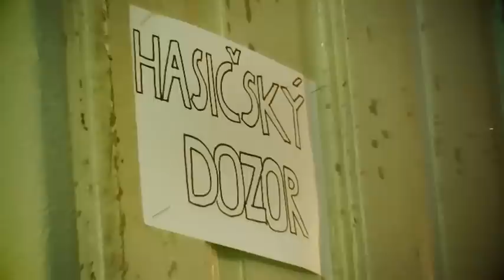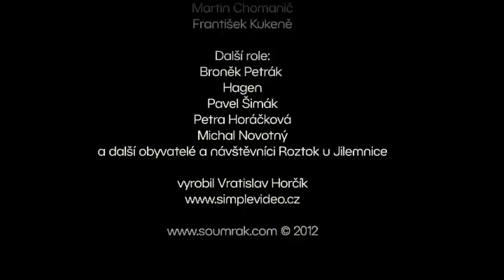Soumrak band - Holahou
Natočeno o posvícenské zábavě v Roztokách u Jilemnice, 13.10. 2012
Hrají:
Adéla Šťástková - Aduš
Vendula Jeriová - Vendy
Roman Kopáček - Moclik
Radomír Psota - Pasťa
Martin Chomanič - Choman
František Kukeně - Kuki

Epizodní role:
Broněk Petrák
Hagen
Pavel Šimák
Petra Horáčková
Michal Novotný
a další obyvatelé a návštěvníci Roztok u Jilemnice

vyrobil Vratislav Horčík